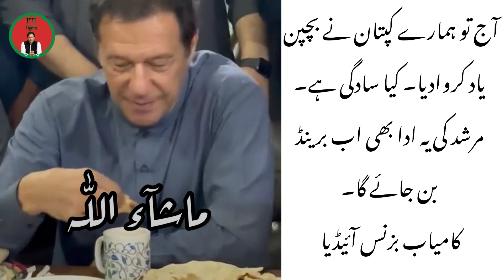Imran Khan k khana ka style | Murshad k khana ka style |Sadgi hmara kuptan ki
Former Prime Minister of Pakistan, Chairman PTI Imran khan's style of eating
سابق وزیر اعظم ، چئیر مین پاکستان تحریک انصاف عمران خان

ہمارے اور آپ سب کے کپتان
کے کھانے کا سٹائل
کیا سادگی ہے
 ماشاءاللہ
کپتان کا یہ انداز بھی برینڈ بن جائے گا
بہت جلد